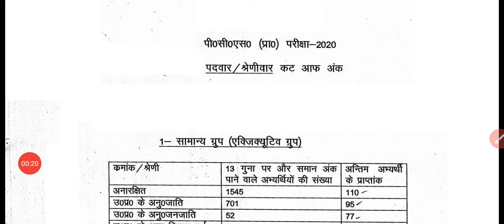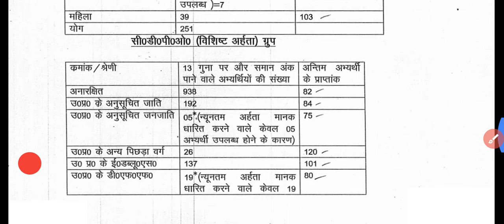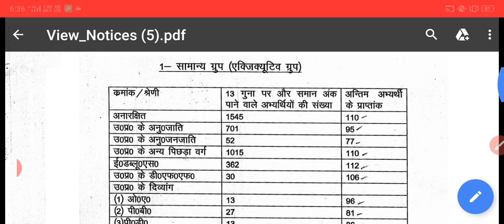dainik rojgar samachar today | upsi cut off | up bed notification 2022 | दरोगा भर्ती की कट ऑफ जारी